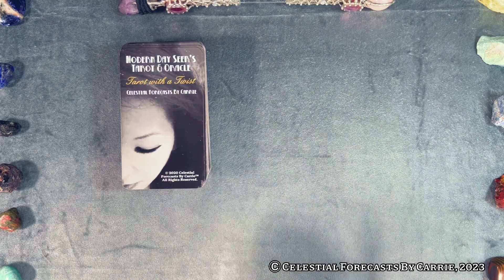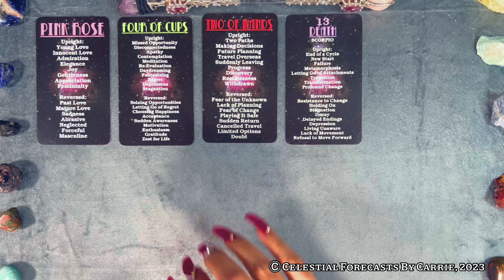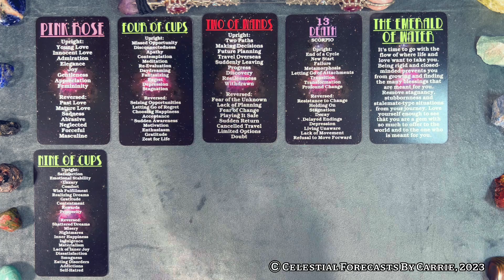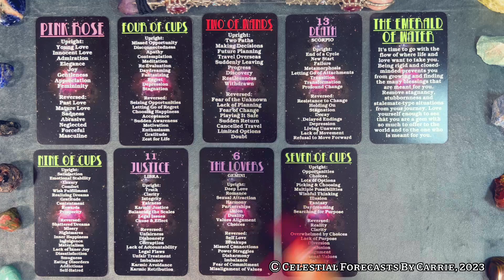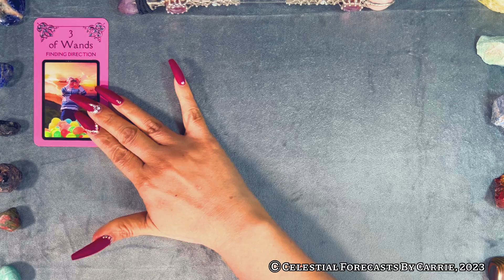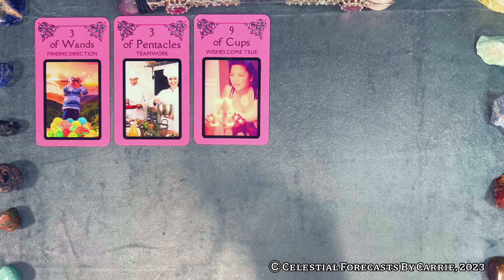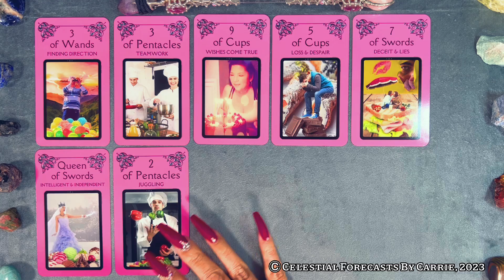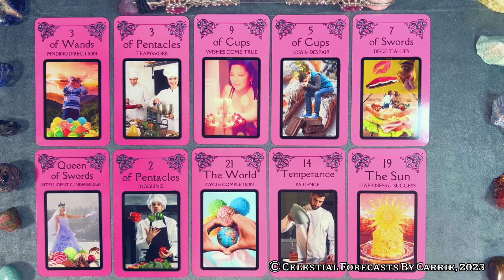SAGITTARIUS LOVE FORECAST ♐THEY STILL FEEL DRAWN TO YOU💟THE LOVE IS STILL IN THEIR HEART FOR YOU💖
THIS IS A GENERAL TIMELESS SAGITTARIUS LOVE FORECAST READING BY CELESTIAL FORECASTS BY CARRIE. PLEASE TAKE FROM THIS SAGITTARIUS LOVE FORECAST READING WHAT PERSONALLY MAKES SENSE FOR YOU, RELEASE THE REST. CROSS WATCHERS ARE ALWAYS WELCOME. MOST READINGS ARE TIMELESS UNLESS OTHERWISE SPECIFIED.

*GENERAL READING LIVESTREAMS
*BONUS LOVE FORECAST LIVESTREAMS

BY CELESTIAL FORECASTS BY CARRIE:
*MODERN DAY SEER'S TAROT & ORACLE
*THE YUMMY TAROT